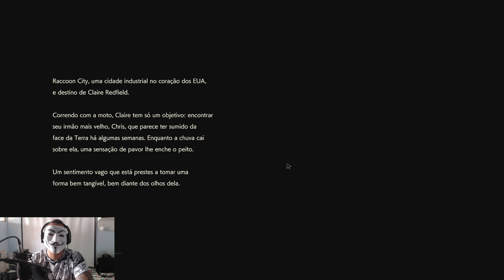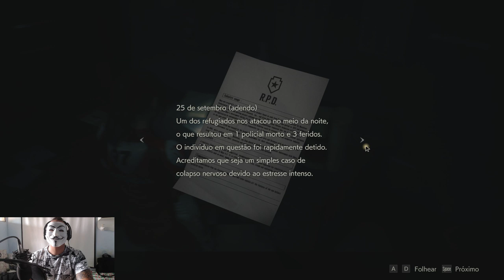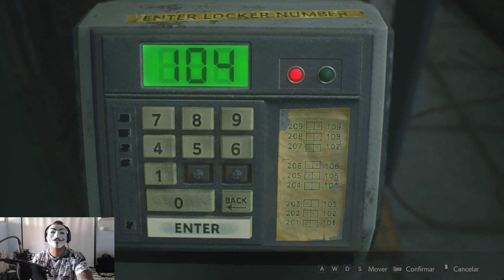Resident Evil 2 - Jogando com Claire Redfield